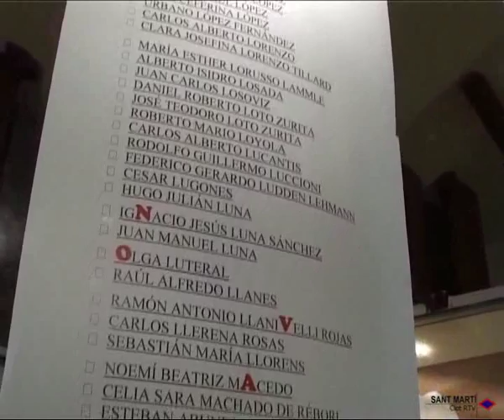2010 05 27 Expo Colombia a la Farinera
Les víctimes de la guerra a Colòmbia és el fil conductor de les dues exposicions conjuntes que acull la Farinera del Clot.